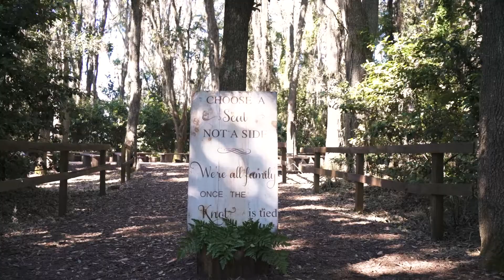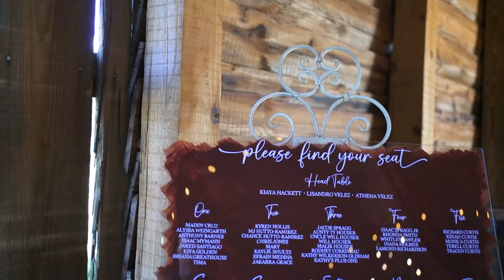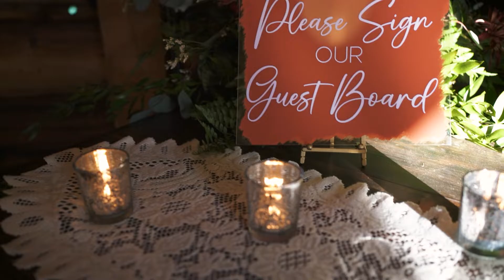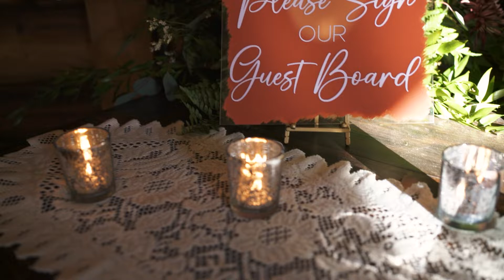Kiaya and Lisandro Rustic Barn Wedding videographer Florida Plant City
My Gear List Below:
Gopro Hero 8
Snowball Microphone
Sony A7Rii
Logitech C920 Camera
Sony 18-105 G Master Lens
Final Cut Pro X
Apple Macbook Pro
Sony SD UHii Card J
Jobi Gorilla Pod SLR
Limostudio 700w Lighting kit
SOKANI X21 Pocket-Sized Daylight OLED Screen Build-in 1600mAh Battery Lighting Video LED for Camera DSLR Sony, Nikon, Canon, iPhone, 21 Bulbs Great for Video Vlogging Selfies
Anwenk Camera Hot Shoe Mount Adapter Flash Shoe Mount to 1/4"-20 Tripod Screw Adapter, 2X Hot Shoe Adapter + 2X Cold Shoe Adapter Combo Pack, 4 Pack
JOBY GorillaPod SLR Zoom. Flexible Tripod with Ballhead Bundle for DSLR and Mirrorless Cameras Up To 3kg. (6.6lbs).

I respond to all comments, if you have a question drop it in the comments below!

Jonni